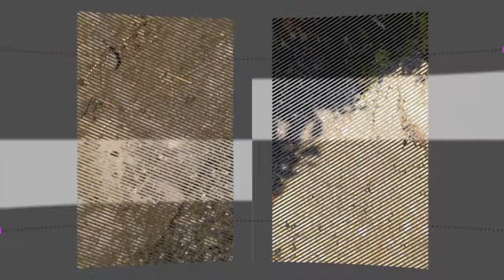Midi pile, 28e cycle, porte de Montreuil déplacée à Berlou, Hérault.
Désormais vous trouverez le CALENDRIER  DU 28eme CYCLE en suivant le lien suivant :

PRECISION

Depuis l'origine de cette vidéo-performance, chaque nouveau tour de Paris fait l'objet d'une mise en page particulière.

INVITATION

Pour participer vous-même aux prises de vues, il vous suffit de consulter le calendrier des rencontres ci-dessus. Sur site, il s'agira de compter à haute voix dans la langue de votre choix les 60 secondes de midi devant les caméras de Jean-Claude Mocik.
Selon l'usage, les lieux de rendez-vous sont fixés à la sortie nord-ouest du métro, au plus près d'une horloge (en cas de difficulté : + 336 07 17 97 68).

Nota bene: le rythmicien n’attend pas.